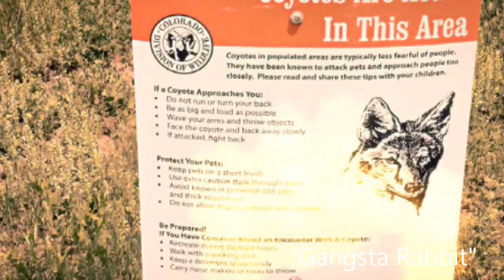Five awesome short films (Instagram one minute shorts)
Instagram one minute short films compilation, written and directed by Binoy Thomas.

1)"Cheetos, coffee and alone time"
2)"Gangsta Rabbit"
3)"La Pecora de Maria"
4) "Jordan is the GOAT'
5) "Hunting an Idea"

Some of these were shot on the Panasonic G7

Edited with Cyberlink PowerDirector 15

Lighting with Neewer LED lights

Sound with Rode Videomic Go